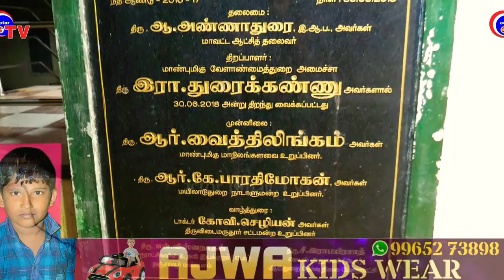serathaa kathanaiagan veruthu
Sirantha Kathanayagan Viruthu